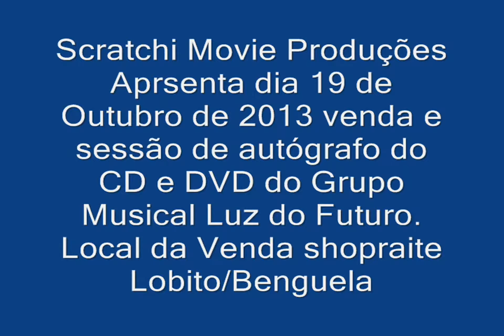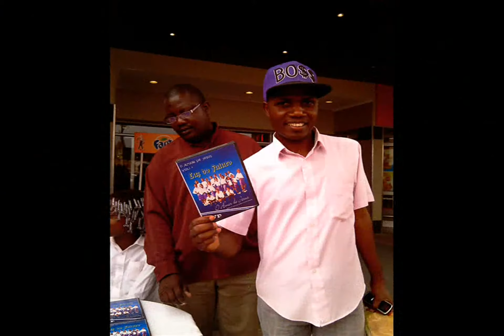Grupo Musical Luz do Futuro Venda e sessão do DVD e CD.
By Andy Original